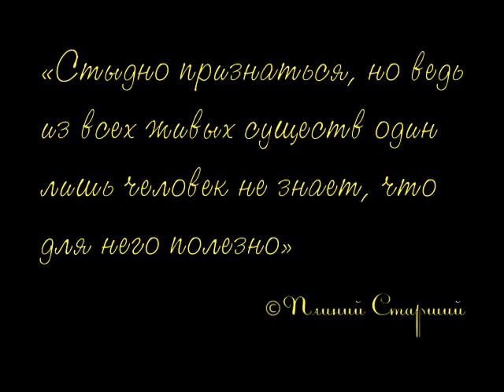Двое на Арбате. Выпуск 3. «Ожирение Мышления»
Архив «Арбатских Посидельцев»
Выпуск 3. «Ожирение Мышления» из серии «Двое на Арбате»
Запись от 13 декабря 2009 года

Третий выпуск подкаста «Двое на Арбате», в котором некто Бархатов и Доктор Хейфец, говорят о проблеме лишнего/недостаточного веса и развенчивают мифы и пропаганду.
Основным слоганом беседы можно выбрать «худеем через голову».